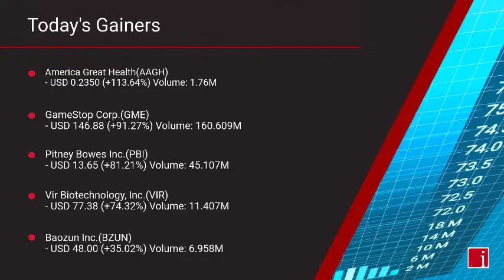InvestorChannel's US Stock Market Update for Tuesday, January 26, 2021 16:05 EST